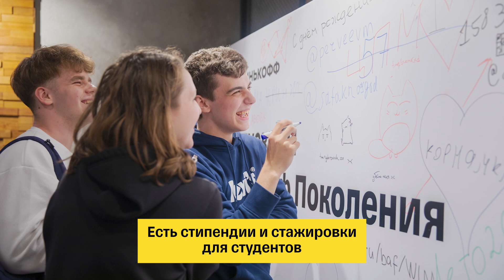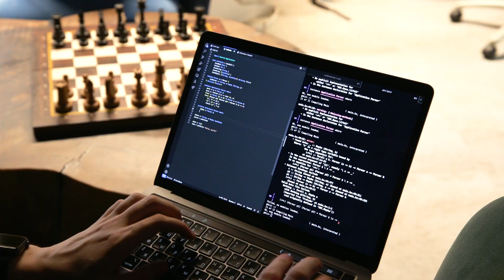Тинькофф Поколение: спортивное программирование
Тинькофф Поколение – это бесплатные образовательные курсы для школьников 5-11 классов, которые помогут подготовиться к олимпиадам по математике, информатике и анализу данных.
Наши ученики ежегодно становятся призерами и победителями как российских, так и международных олимпиад по математике и информатике.

На курсе готовим учеников к олимпиадам по информатике и программированию. Занятия проходят в офисе Тинькофф в Москве и ТЦР в Санкт-Петербурге, Новосибирске, Челябинске, Екатеринбурге, Томске, Казани, Ижевске, Минске, а также транслируются онлайн. На курсе есть несколько параллелей разного уровня подготовки, поэтому вы будете обучаться с ребятами схожего уровня. Занятия проходят по субботам в течение всего учебного года.

Здесь научим ребят решать задачи по алгебре, геометрии, комбинаторике и теории чисел. Готовим к олимпиадам: пишем тренировочные варианты, проводим математические игры, разбираем свежие задачи. Занятия проходят полностью онлайн, два раза в неделю в течение учебного года. Курс поделен по классам учащихся, но в редких случаях можно поступить на параллель старше.

Чтобы попасть на курсы, необходимо подать заявку и пройти вступительные испытания до 6 сентября 2023 года включительно.